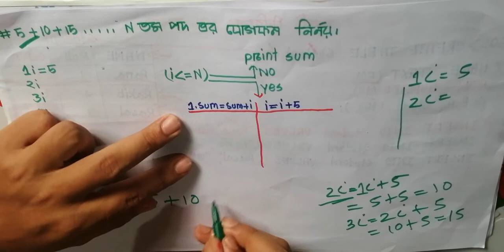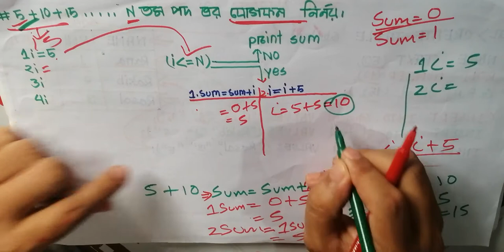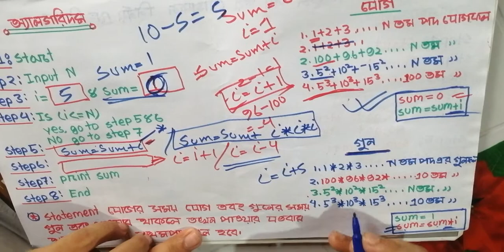এই ভিডিও সম্পূর্ণ দেখলে ধারা নিয়ে কোন পবলেম থাকবে না@ধারা সংক্রান্ত সমসধ্যার অ্যালগরিদম এবং ফ্লোচার